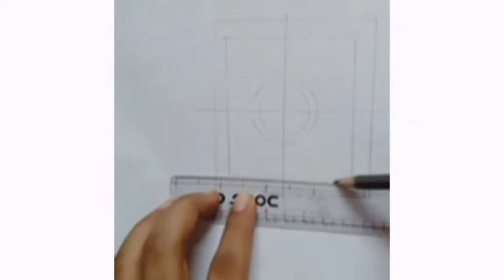How to Draw Instagram Logo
Hey Guys!!! In this video you will learn how to draw Instagram logo. I hope this will be useful for you in your art works.

Nightcore- On & On
Song- On & On
Artist- Cartoon
LatinAutorPerf, ASCAP, BMI - Broadcast Music Inc., and 10 Music Rights Societies

Nightcore- Hometown smile
Song- Hometown Smile
Artist -Bahjat
Album- 3:11 AM
Licensed to YouTube by
[Merlin] FUGA Aggregation (on behalf of Bahjat)

Rickey Remedy- Bound
Music in this video
Song- Bound
Artist- Ricky Remedy